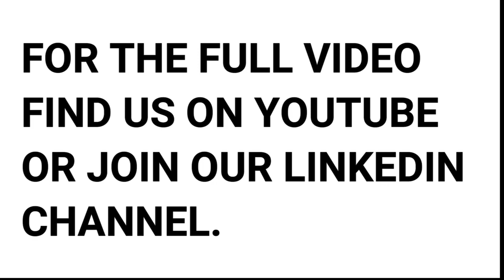What does leadership mean in a business with Martin Gilbert | The Growth Show Shorts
In today's short join Nick Harrington & Ollie Phillips interview Martin Gilbert (Chairman - Revolut) today to discuss and share unique insights and views on leadership in a business.

We are delighted to have Martin Gilbert (Chairman - Revolut) today to discuss and share unique insights and views on leadership in a business.

We appreciate all the support for this channel and love your comments and feedback!

Please share your thoughts on this video.